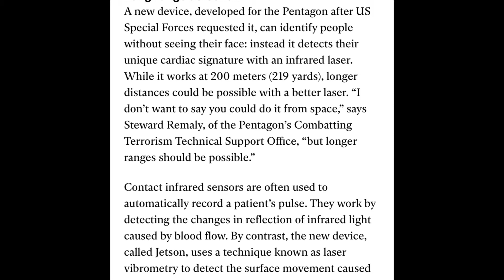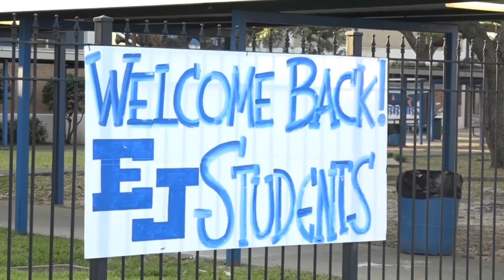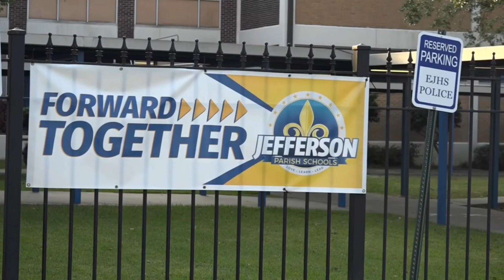Death is Wafting in the Air - What I Witnessed the Last Two Years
Grab a copy of Elizabeth's memoir, Finding Om: An Indian Journey of Rickshaws, Chai, Chapatis and Gurus